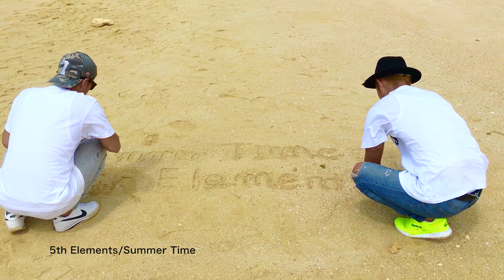5th Elements/Summer Time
沖縄県出身2人組ボーカルグループ
5th Elements(フィフスエレメンツ)

「5th Elements(フィフス エレメンツ)」
人の心にに響き渡る歌声で優しく包み込む「YU(ユウ)」
本場アメリカの血を持ちシルキーな歌声で魅了する「A-RA(アーラ)」

ウェディングジュエリー「ケイ・ウノ」、 「琉大進学塾」、「ムラサキスポーツ」、 脱毛専門店「me too(ミートゥー)」、「海邦銀行」数々のCMソングに起用されており、JTA日本トランスオーシャン航空アムロジェットでの機内ソングにも抜擢されるなど、沖縄県内外、メディアやCMでも活躍の場を広げ勢力的に活動中！

5th Elements/南の島の2人組

5th Elements グッズサイト,ファンクラブご入会